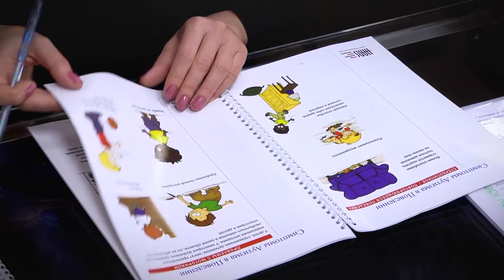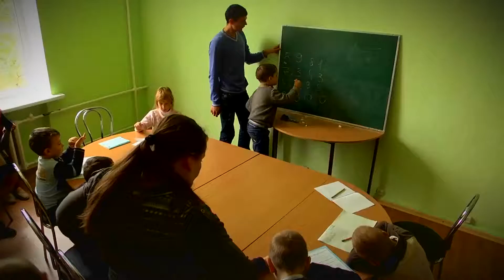Репортаж с конференции по аутизму Запорожье, октябрь 2015